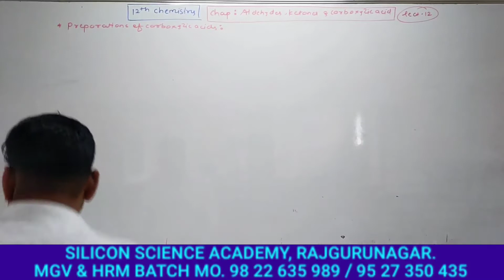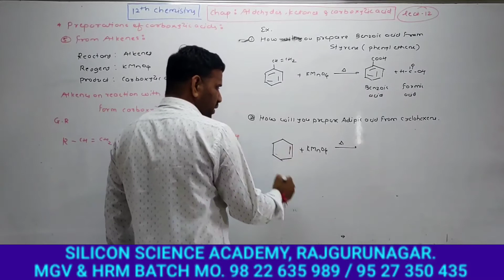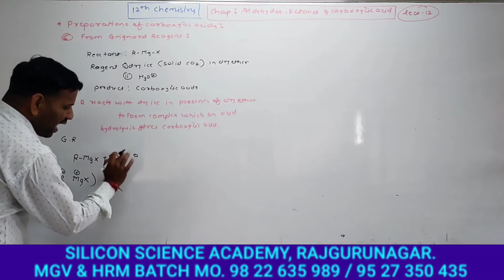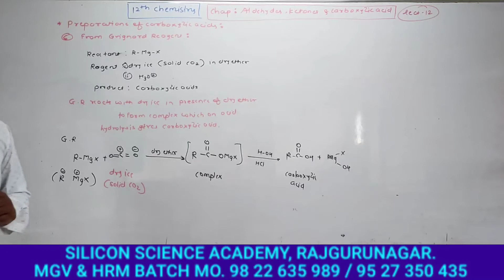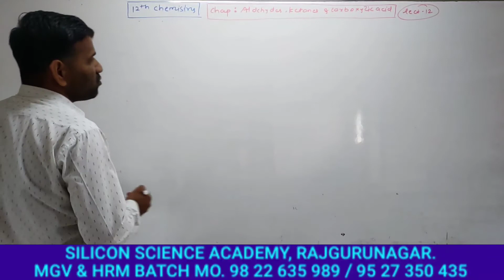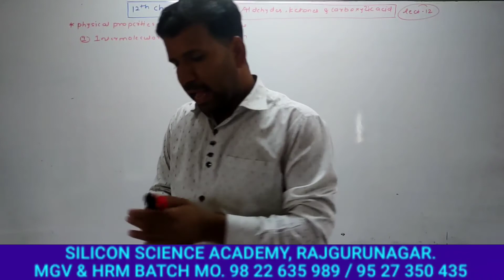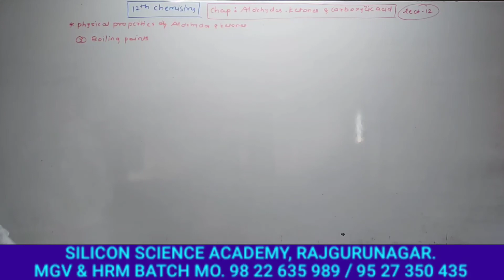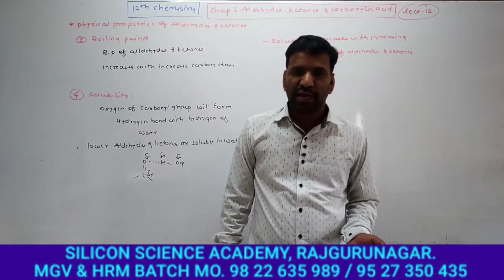12th Chemistry II, Chap - Aldehydes, Ketones And Carboxylic Acids. Lect. No. 12